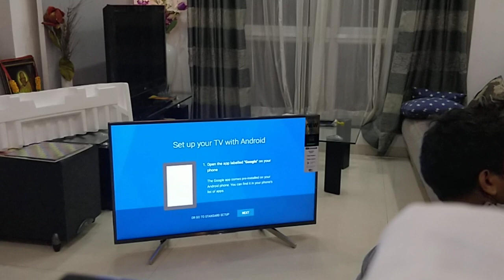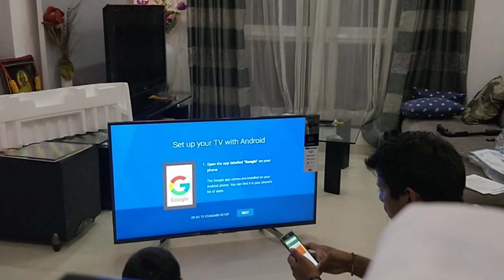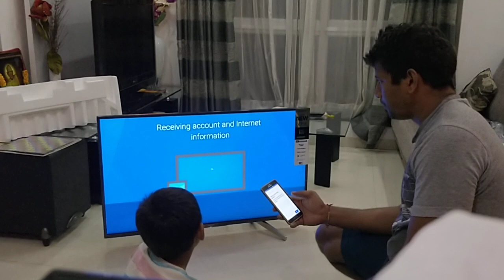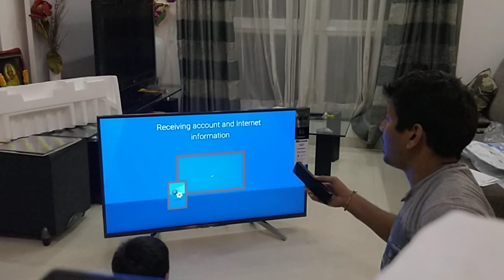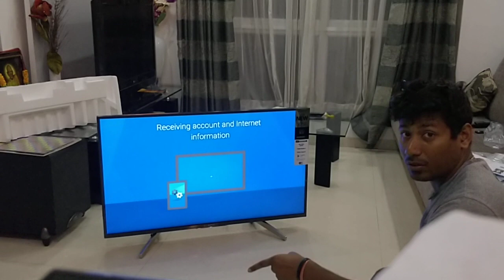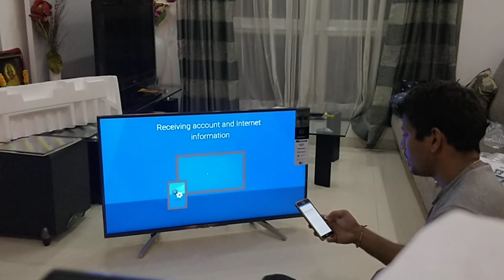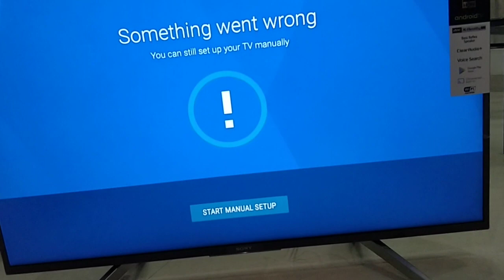Unboxing SONY Bravia KD-43X7500F